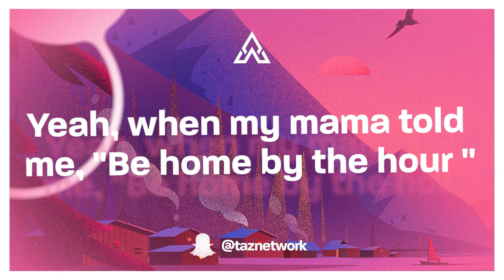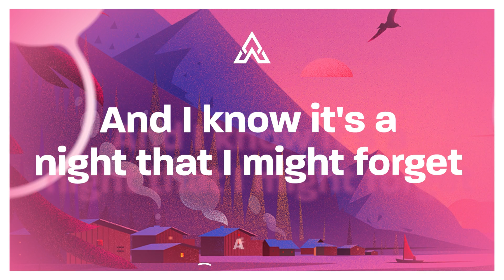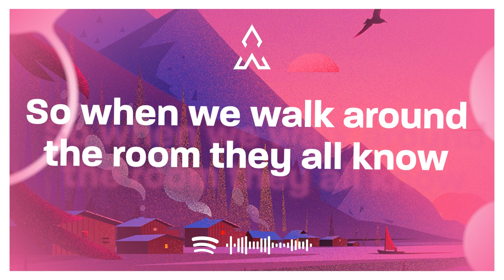Charlieonnafriday - After Hours (Lyrics) "walked in dirty room smell like cigarettes"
♫ Charlieonnafriday - After Hours

(Lyrics):
[Chorus]
Walked in dirty room smell like cigarettes
Now I know it's a night that I might forget
So I'ma shoot that ball with my eyes closed
So when we walk around the room, they all know
Yeah they know, yeah they know (Uh-uh-uh)
Yeah, my mama told me be home by the hour
I said sorry mama I'ma have to hit you after
Me and all my bruddas stuck in champagne showers
Yeah we at the house party stayin after hours for real

[Verse 1]
Ballin' for real
Gotta baddie on my left, and my ex callin' for real
And I'mma roll the dice, guess I'm all in for real
Wе tryna have some fun, so is you wylin' for real?
So what likе is you all in?
Baby girl, I'm ballin'
The pong ball in my left and on my right these labels callin'
Me and all my brothers shoot confetti, yeah we wildin'
And we get right to it baby, no we is not stallin'

[Chorus]
And I know it's a night that I might forget

[Verse 2]
Yeah chasin' money, yeah we sing it loud
If they ain't know, then they know it now
I got all my brothers with me on stage pullin' people out the crowd
Girl, you know we wildin' out
We them boys they talk about
Pullin on that e-brake fast, you know we slidin' out